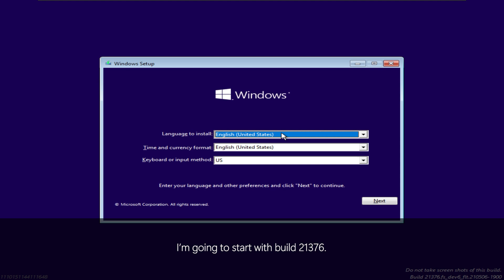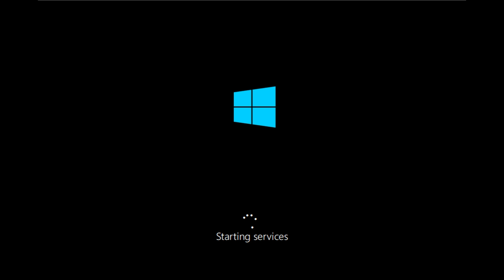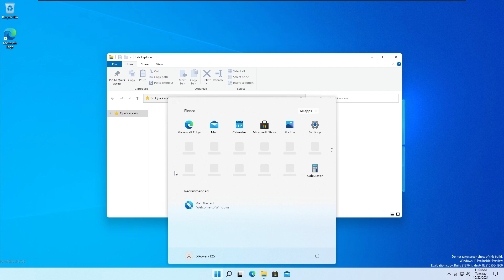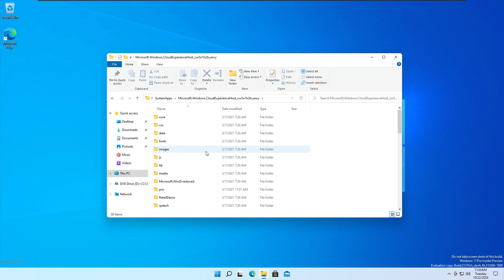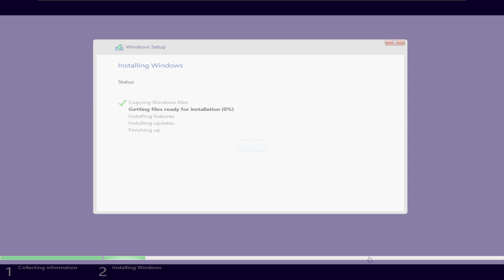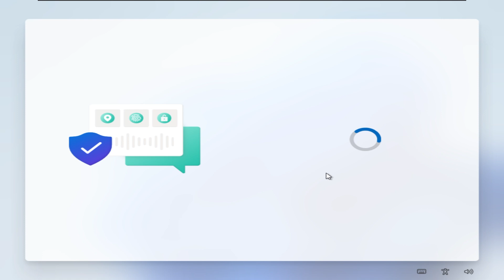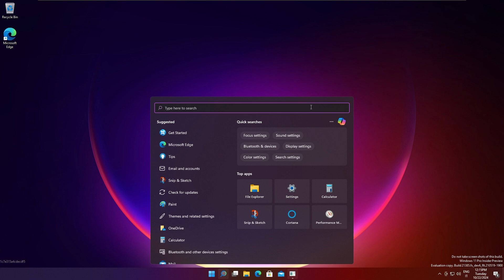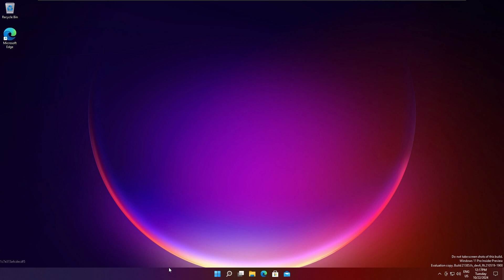More Windows 11 betas [build 21376 and 21385]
Hello everyone! In this video I'm going to try Windows 11 build 21376 and 21385. Enjoy.

Music
Track 1
Track 2
ColBrakz - 40000
Track 3
Song: ROY KNOX - Your Poison
Watch:
Track 4